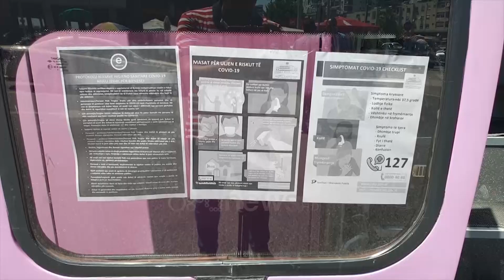Transporti ndërqytetas nuk ndalet, shoqatat reflektojnë “përçarjen” në kushtet për qeverinë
Transporti ndërqytetas do të vijojë pavarësisht thirrjes së një pjesë të operatorëve për ta ndërprerë deri në lehtësimin e protokollit të lëvizjes. Por operatorët që kanë nisur punën refuzuan duke treguar edhe përplasjet mes shoqatave.

Operatorët e transportit ndërurban që tashmë e kanë nisur punën refuzojnë thirrjen e kolegëve për të ndërprerë shërbimin ndaj qytetarëve deri në zbutjen e protokollit të lëvizjes nga Ministria e Shëndetësisë.

“Do të vazhdojmë punën siç kemi vazhduar. Punën tonë mund ta ndalojë ose qeveria ose koronavirusi”.

Anëtarë të Shoqatës së Bashkuar Kombëtare e Transportit në disa qytete të vendit deklaruan se ata do të vazhdojnë punën sipas protokollit me 13 pika të përcaktuar për lëvizjen e udhëtarëve.

“Ne jemi detyruar të bëhemi policë brenda autobusit tonë”.

Me qëndrimet e ndryshme për protokollin reflektojnë përçarjen dhe konfliktet mes shoqatave.

“Me ato kushte që na ka vendosur shteti dhe sot kërkojmë të vazhdojmë punë”.

Por të dyja palët bashkohën në ndihmën që kërkojnë nga qeveria.

“Dhe kemi rënë dakord në 4 pika që na janë plotësuar, jemi në negociata dhe për dy pika të tjera për akcizën e naftës. Ishalla na i marrin në konsideratë, ne nuk futemi në grevë”.

Transporti ndërqytetas nisi të mërkurën në pjesën më të madhe të vendit, ndërsa në Tiranë, urbanët ende nuk janë rikthyer në punë.